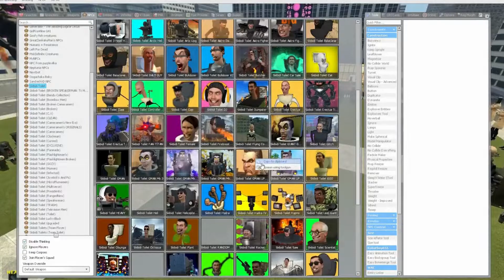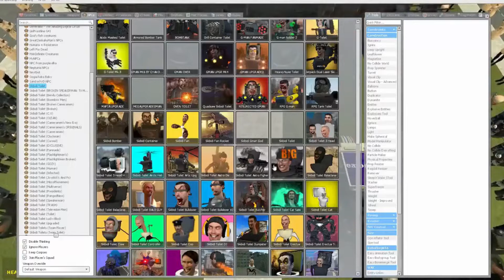NEW GMAN MK3 MULTIVERSE SKIBIDI TOILET vs CAMERAMAN PLUNGER! In Garrys Mod! Ep.015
Skibidi Toilet Gamer version @QU_Max.